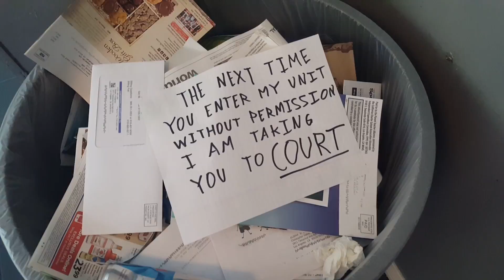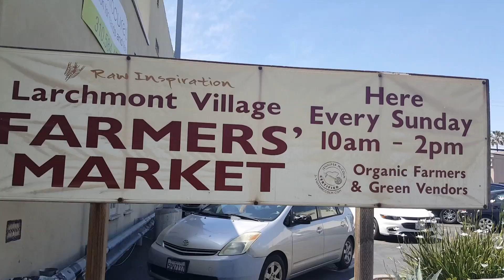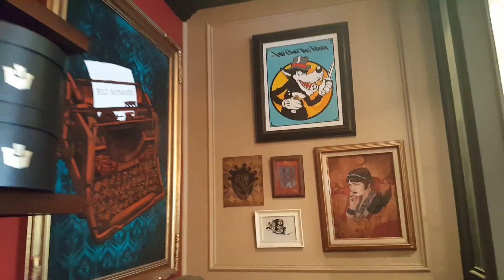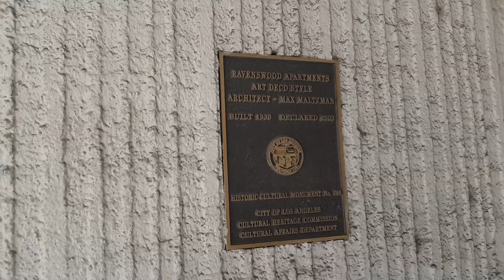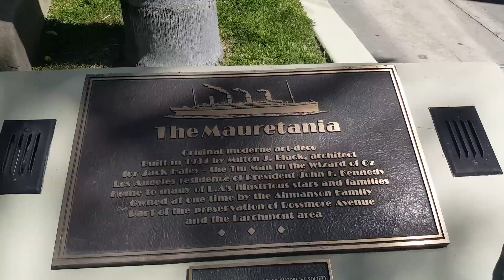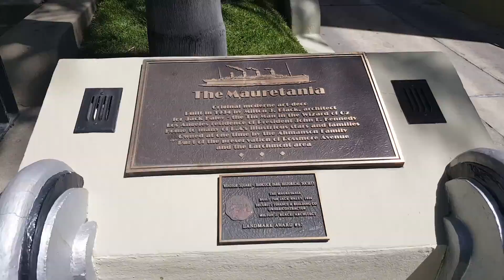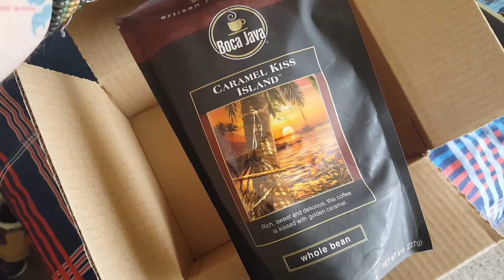JFK Historic Los Angeles Crashpad on ROSSMORE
#250 JFK John Kennedy Historic Los Angeles Crashpad Apartment on ROSSMORE near Mae West (4/16/2017)

FB GROUP: Daze with Jordan the Lion(s)